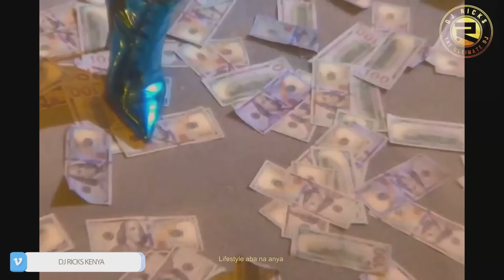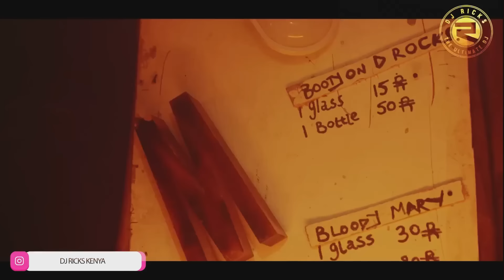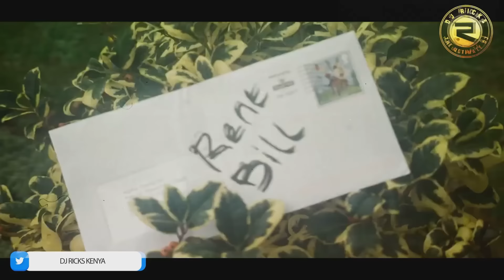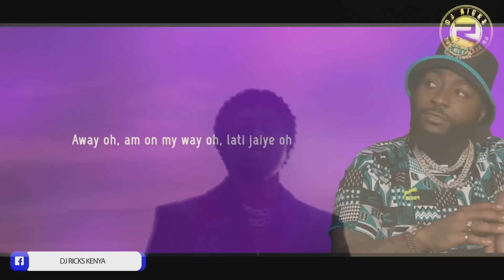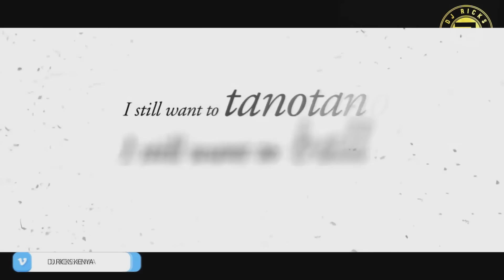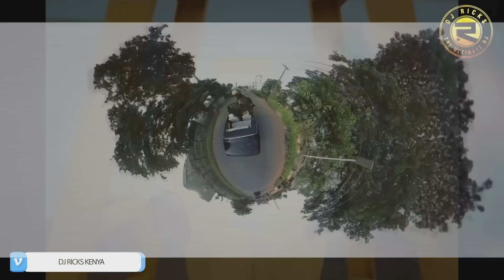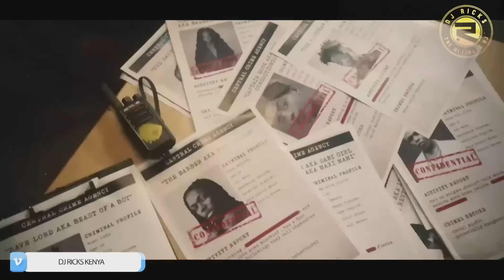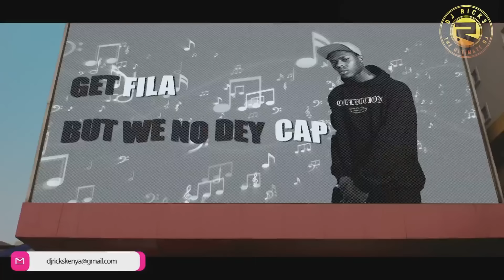Afrobeats 2024 Party Video Mix by DJ Ricks Kenya ft Rema, Davido, Burna Boy, Ayra Starr, Naija Hits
This july We Bounce To the best Of afrobeat Music 2024 Courtesy Of Dj Ricks Kenya On Double Ignition Mixxes 71. Get grooving to the latest Afrobeat Hits 2024 from Davido, Rema, Tiwa Savage, Kizz Daniel, Ayra Starr, Young Jonn, Asake, yemi Alade Shallipopi and Many More. This has to be the Best Afrobeat mix you'll listen this Month. Now Very ready For Download and Streaming On this Platform, youtube and Podcast Platforms.
Usernwame: DJ RICKS KENYA
AFROBEATS 2024 VIDEOS | NAIJA 2024 MUSIC VIDE WAOS |AMAPIANO MUSIC VIDEOS (AMAPIANO TIKTOK VIRAL(Afrobeats | Naija | Ghana| AfroPop |Dancehall | African)

1. 00:00 TENI - MALAIKA feat BIEN
2. 01:45 King Promise, Sean Paul, Tiwa Savage - Terminator (Remix)
3. 03:58 Korede Bello & Don Jazzy - Minding My Business
4. 05:05 Kizz Daniel, EMPIRE - Cough
5. 06:28 Davido - UNAVAILABLE (Sean Paul & DING DONG Remix
6. 08:33 Phyno - Do I (Remix)
7. 10:36 Rema - Woman
8. 13:08 LOJAY X OLAMIDE - ARIZONA
9. 13:57 Chris Brown - Hmmm feat. Davido
10. 15:55 Rema - DND
11. 17:53 Yemi Alade - Amazing Grace
12. 19:08 Otile Brown - Ada
13: 20:59 JZyNO - Butta My Bread ft Lasmid
14. 23:11 King Promise - Paris
15. 24:50 MONALISA - LOJAY X SARZ X CHRIS BROWN
16. 27:17 Leigh-Anne: 'My Love' (feat. Ayra Starr)
17. 30:01 TitoM, Yuppe and Burna Boy - Tshwala Bam Remix [Ft. S.N.E]
18. 32:21 Yemi Alade - Ogini
19. 33:35 Adekunle Gold - Rodo
20. 34:00 Davido - Feel
21. 35:47 Gyakie - Rent Free
22. 37:08 Omah Lay - Holy Ghost Fire
23. 38:31 Davido - Away
24. 40:10 Kizz Daniel - Eh God (Barnabas)
25. 42:03 Kizz Daniel - Too busy to be Bae
26. 43:09 Davido - IN THE GARDEN ft. Morravey
27. 45:06 BNXN fka Buju, Kizz Daniel & Seyi Vibez - GWAGWALADA
28. 46:27 Young Jonn- Big Big Things [feat. Kizz Daniel, Seyi Vibez]
29. 48:01 Asake, Central Cee - Wave
30. 49:43 Kcee feat. Skiibii & Teni - Ebelebe
31. 52:00 Rema - BENIN BOYS ft. Shallipopi
32. 53:23 Shallipopi - Cast Feat. ODUMODUBLVCK
33. 55:00 Kizz Daniel - Shu-Peru
34. 56:45 Skales - As I Wake Up
35. 57:59 Ayra Starr - Jazzy's Song
36. 59:34 Spyro ft Tiwa Savage - Who is your Guy Remix
37. 01:01:55 MORRAVEY & Davido - MAGICIAN
38. 01:03:40 Candy Bleakz (feat. Simi)- Wale (Remix)
39. 01:05:32 Olamide, Fireboy DML, Asake - Uptown Disco
40. 01:06:44 DJ Neptune - Only Fan (feat. Lojay & Zlatan)
41. 01:08:12 Young Jonn- Go Hard
42. 01:09:38 Yemi Alade - Tomorrow
43. 01:12:05 Chiké & Mohbad - Egwu
44. 01:13:40 Rudeboy - Enjoyment
45. 01:15:15 Kuami Eugene - Monica
46. 01:17:20 Ayra Starr - Sability
47. 01:19:09 Eugy x Chop Daily - My Touch
48. 01:21:35 FIREBOY DML SCATTER
49. 01:22:37 GIMS & DYSTINCT - SPIDER
50. 01:24:26 Koffi Olomide ft Davido - Legende

➡️ Amazon Podcast